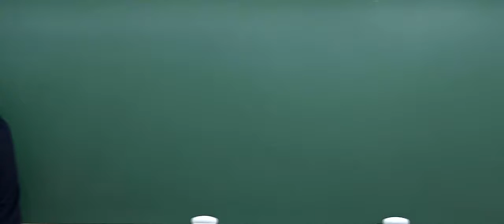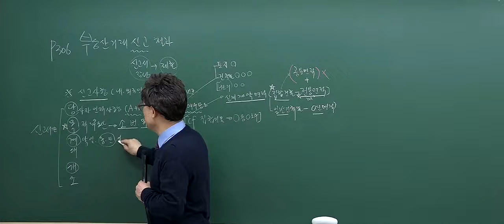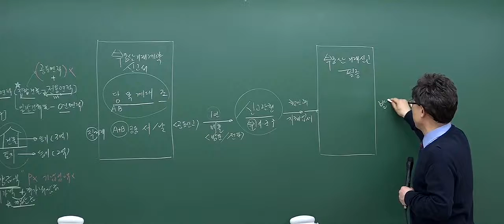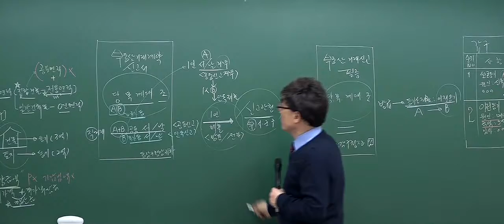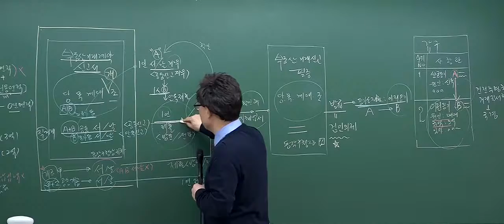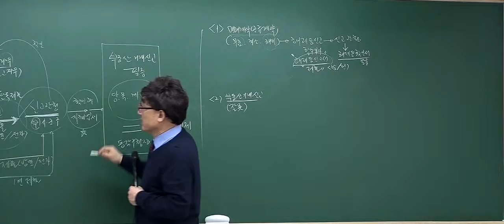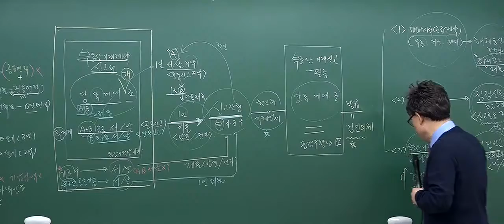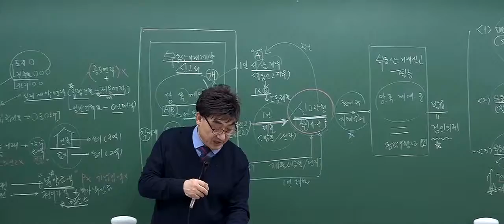[2017기본_7회2강] 공인중개사 강의_공인중개사법(한병용)_부동산거래신고 절차(p.306)